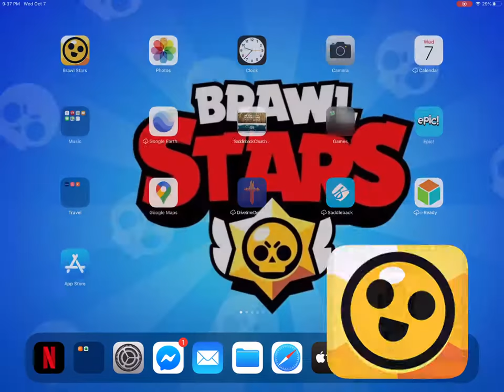Epic brawl ball match!!!